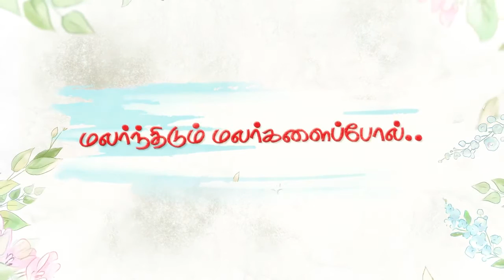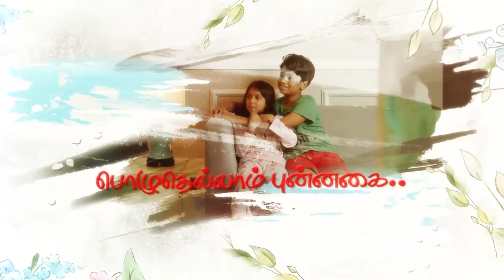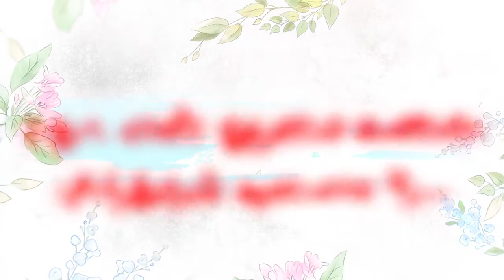Anbe Aaruyire - Sathya Seelan | Meenakshy Jyothish | Thiban | J K Saravana | Sulthanul Arib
*Anbe Aaruyire* OST
Singer:  Sathya Seelan & Meenakshy Jyothish

Lyrics : Yuwaji

Directed By JK Saravana & Sulthanul Arib